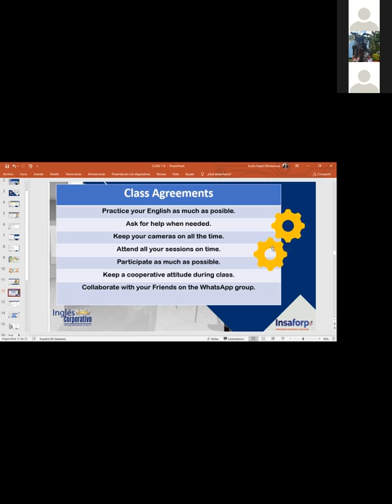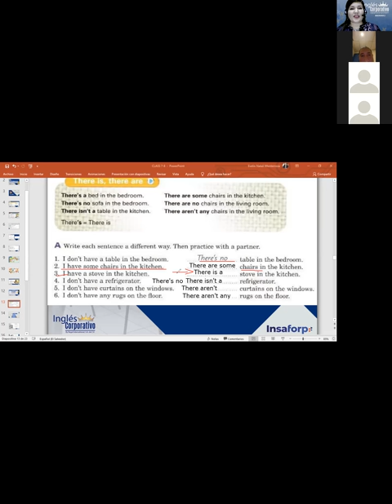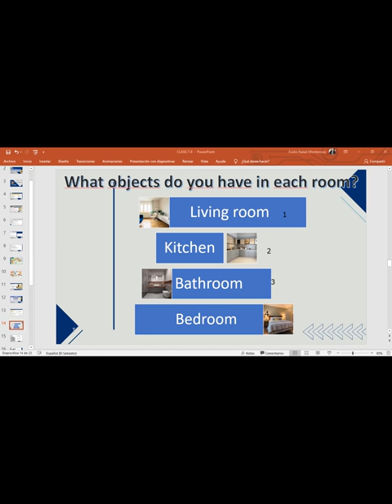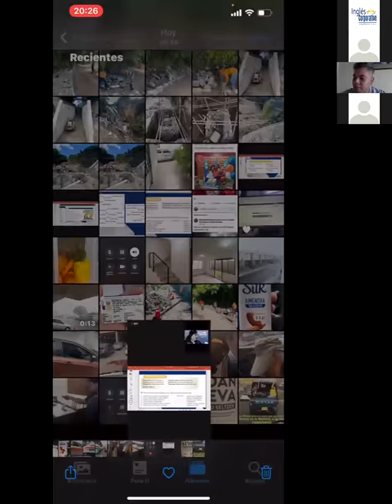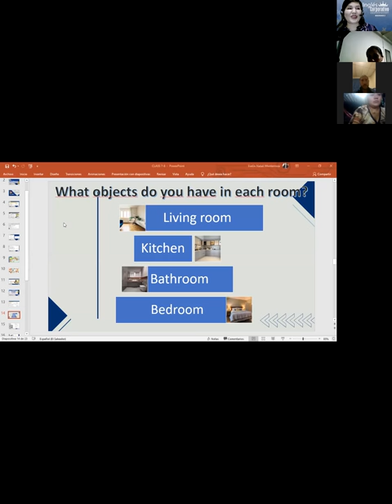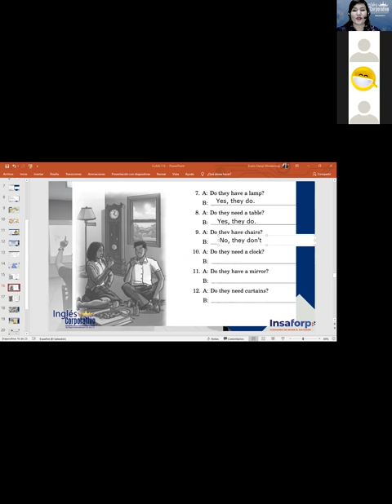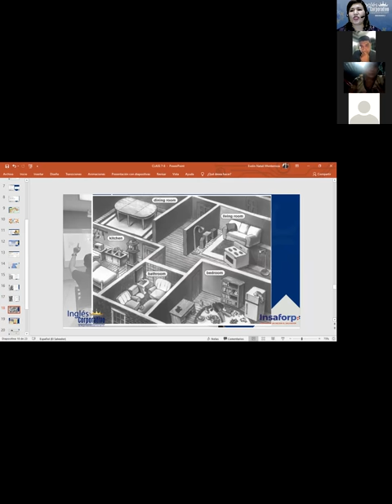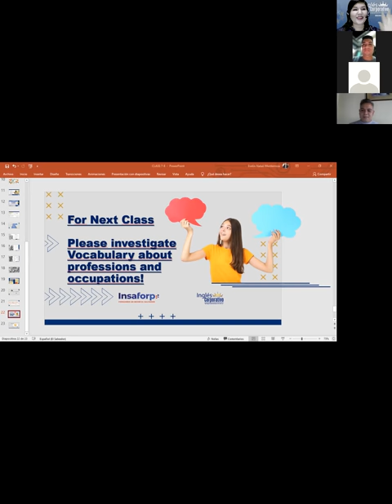Inglés Corporativo- There is- There are- Day 8